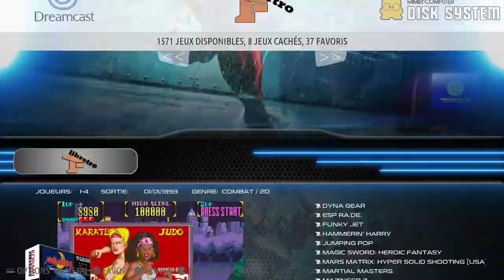recalbox les jeux fba libretro 5 par 5 (épisode 4)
Dans cette vidéo je m'arrête sur  5 jeux fba libretro de plus:
Biomechanical toy, Bullfight, Capcom sports club, Funky jet et magic sword